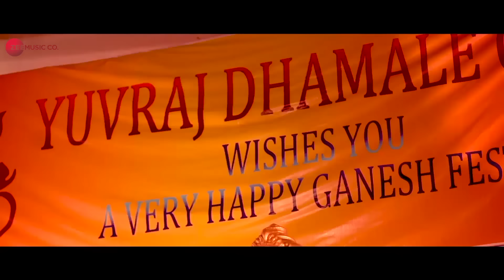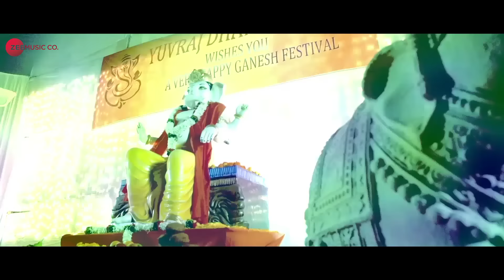Hey Morya - Official Music Video | Chaitanya Devadhe | Prafull Jadhav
Singer - Chaitanya Devadhe
Music Director - Prafull Jadhav
Lyricist - Aditya Pawar

Director - Tanay Bora
Assistant Director - Darshan Chopda
EP - Atharva Tambat
Production Manager - Milind Borchate
Art - Shruti Vanarse
Make-up - Chetan Shinde
Choreography - Sarika Gujar , Kajol Mutha
DOP - Sumedh Umare

Additional Music Credits:
Music & Rhythm Conducted by Prafull Jadhav.
Music Arranged by Prafull Jadhav & Satyajit Kelkar.
Music Programed, Mix & Mastered by - Satyajit Kelkar.
Indian Percussion's - Harshad Ganbote.
Flute - Satyajeet Kelkar.
Chorus - Rohini Thakare, Aishwarya Joshi, Gauri Kulkarni, Kaustubh  Shaligram, Satyajeet Kelkar, Aditya Pawar & Prafull Jadhav.
Recording Studio - Satya's Sound Lab,Pune & Swarsanwad Studio, Mulund.
Vocals Recorded by Satyajeet Kelkar and Aniket Damale.